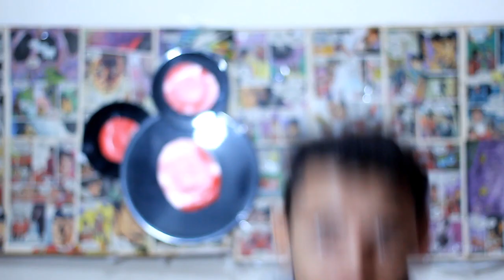PEGARAM EU PELADO EM CASA!!!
wesley pascowitch, tô pensando, vlog , facebook